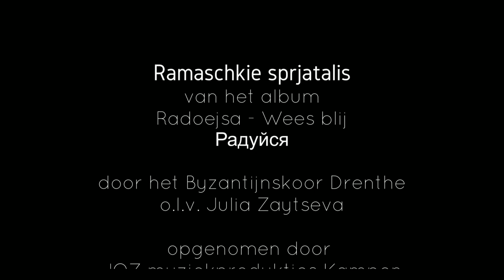Ramaschki sprjatalis van E. Ptitsjkin door Byzantijnskoor Drenthe. Soliste Julia Zaytseva-Koning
Een lied vol liefdes verdriet over wispelturige mannen!

De foto's van Ramaschki lijken meer op onze (grote!) Margrieten,
maar Madeliefje (in veel vertalingen) klinkt . . . . liever!

Madeliefjes verbergen zich, boterbloemen laten 't hoofd hangen,
Toen ik koude, bittere woorden sprak.
Waarom houden jullie, meisjes van mooie mannen?
Hun liefde houd geen stand,

Waarom houden meisjes van een mooi uiterlijk?

Ze trok zijn jasje van haar schouders
Haar trots maakte haar sterk
Ze zei tegen hem: "Het allerbeste"

Maar hij vroeg niet om vergeving.

Kamilles worden geplukt, boterbloemen verwelken
De voortkabbelende rivier is koud
Hen liefhebben heeft een einde vol verdriet.